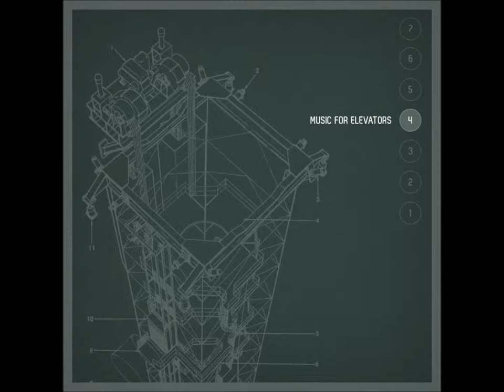Mono-Drone - Peace Mantra [mhrk091]